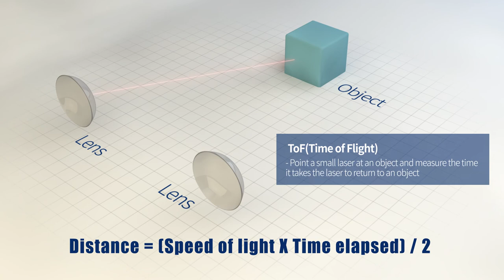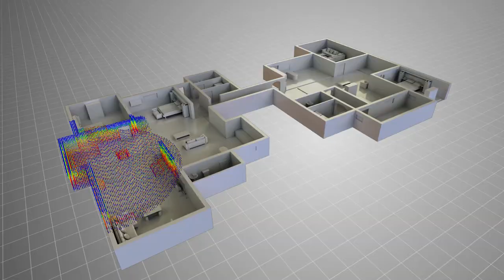로봇청소기,지능형로봇,산업용로봇 선구자 유진로봇의 lidar 기술소개 3D전시회영상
로봇청소기, 지능형로봇, 산업용로봇 선구자
유진로봇의 lidar 3D기술소개 영상입니다.
3D스캔 기술을 접목한 로봇을
3D애니메이션으로 표현하여 이해도를 높였습니다.

제작사 - TINA3D